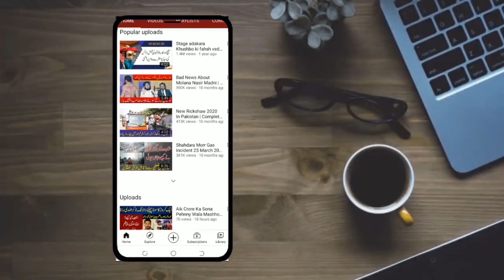PSL Ka Mela | Megha Jee | Pakistan Super League 6 Song | 2021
So Much